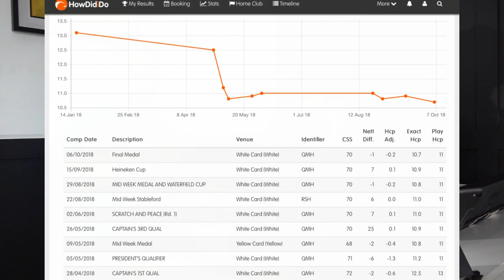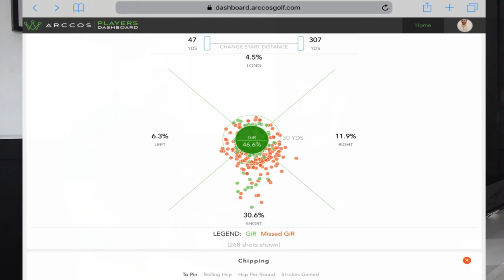RICK SHIELS REVIEWS MY FIRST SEASON USING ARCCOS GOLF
Looking back through the ups & downs of my 2018 season. Rick Shiels and I Identify what needs to be worked on through the stats I recorded on Arccos and showing you the swing change Rick and I are now working on for 2019.